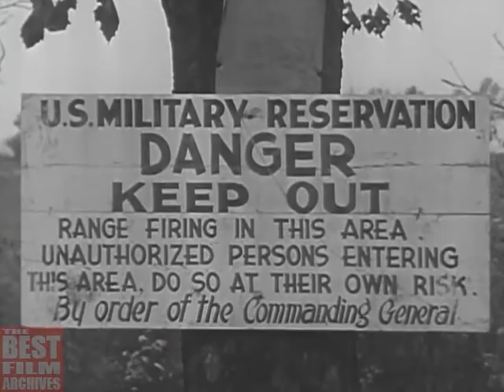Building a Tank US Army M3 Lee Medium Tank Documentary Film 1941